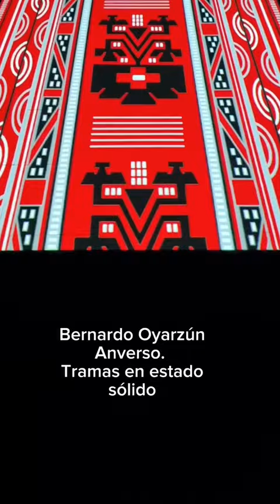Bernardo Oyarzún Anverso -Tramas en estado sólido